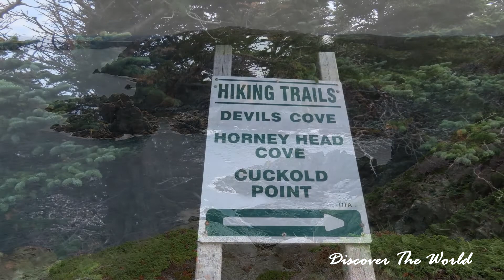CUCKHOLD'S POINT TRAIL - TWILLINGATE - NEWFOUNDLAND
Sentier Cuckhold's Point - Twillingate - Terre-Neuve
Coordonnées GPS:  49.68790, -54.79923  Début du sentier

Distance:  5,4 km - Niveau:  Intermédiaire

Après avoir admiré  le paysage à partir de la plate-forme d'observation située à gauche du stationnement, nous nous sommes dirigés vers l'arrière du phare de Long Point où débute cette randonnée.

Ce sentier forme une boucle de 5,4 km et passe par Devil's Cove et Horney Head Cove pour ensuite nous ramener vers la municipalité de Crow Head et puis au phare.

Les vues sur le littoral ainsi que sur l'intérieur des terres sont magnifiques tout au long du trajet. Il y a plusieurs montées et descentes parfois raides qui rendent certaines sections du sentier plus difficiles à parcourir.

Devil's Cove est le parfait exemple du paysage côtier que l'on observe fréquemment dans cette région.  La falaise, grugée par l'érosion, s'affaisse et une petite plage rocailleuse se forme au pied de celle-ci.

Le sentier serpente constamment, traverse des boisés, monte au sommet des falaises et puis au bout d'un certain temps, redescend en bordure de l'océan et nous conduit à Horney Head Cove qui abrite une jolie plage de galets isolée.

Le sentier nous mène ensuite à une jonction et nous continuons dans la direction de Crow Head.  Le parcours est toujours aussi sinueux et nous mène du côté opposé de l'île.

De nombreux bleuets sauvages poussent dans ce secteur, ce qui nous amène à prendre de petites pauses pour déguster ces délicieux petits fruits.

Le sentier monte graduellement au sommet de la falaise, nous permettant ainsi de bénéficier de superbes vues sur la municipalité de Crow Head située en bordure du littoral, ainsi que des vues plus lointaines sur Twillingate Harbour et sur le phare de Long Point qui se situe au sommet d'une falaise au pied de laquelle on peut observer un très bel étang.

Nous devons descendre une pente très abrupte pour retourner vers le chemin principal.  C'est pourquoi une corde a été installée afin de nous aider dans la descente.

Nous avons marché sur le chemin principal (Route 340) pour retourner au stationnement du phare de Long Point.